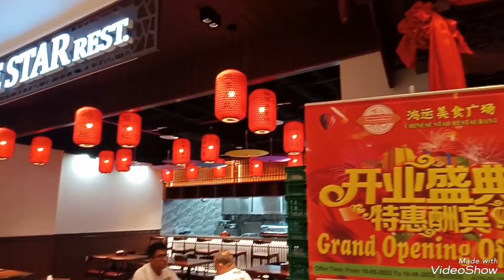Chinese Star restaurant dubai.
maghotpot tayo .. let's go guys.